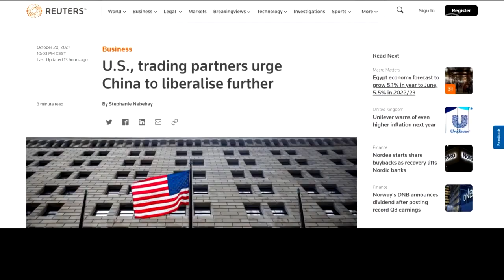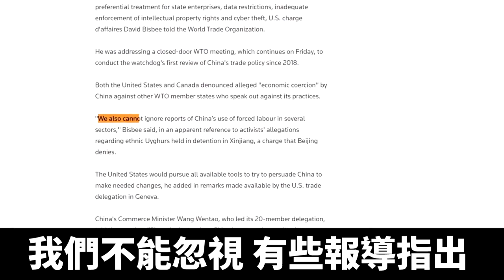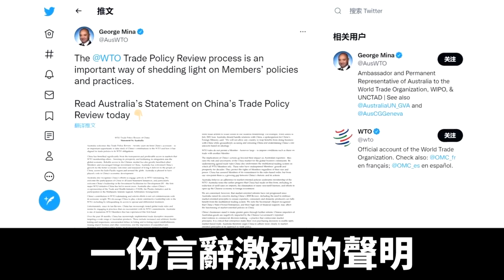WTO審議中國貿易政策 多國指中共不遵承諾｜@ChinaBreakingNewsTV ｜20211022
路透社10月20號報導，美國駐世貿組織（WTO）代辦大衛‧比斯比（David Bisbee）當天在WTO閉門召開的會議上指出，中共官方的產業政策「扭曲了競爭環境」，對外國企業不公平，華盛頓將盡一切手段促進改革。

比斯比指出，除了工業補貼，中共其他不公平的貿易手段還包括給國營企業優惠待遇、限制數據、對知識產權執法不力，以及網路盜竊等等。

中華經濟研究院WTO副執行長顏慧欣指出，中國沒有履行WTO承諾的範圍其實很廣泛。

中華經濟研究院WTO副執行長顏慧欣：「我單單只有講，如果說程序義務，就是中國很多在國內現在實施的，像對半導體產業這些大機器小機器的政府補助。這些按照WTO規定，他理論上應該都要通知WTO，但是到目前為止完全沒有看到中國政府有做任何的通知。」

這也是2018年以來WTO再次審視中國的貿易作為。在2018年的審議期間，美國就指出中共體系對國際貿易的根本挑戰。比斯比說，「今天，這些挑戰仍然擺在我們面前」。中共不但不趨向改變，相反還加倍，用國家主導的非市場貿易方式，損害了美國和其它國家的工人和企業的利益。

美國南卡羅萊納大學艾肯商學院教授謝田：「美國政府在貿易戰開始的時候，就已經列出了中共在世貿組織作出的十幾項承諾，沒有一項是承諾兌現的。比方說中共當時說，不把要求技術轉讓作為一個市場准入的條件，它沒有達到。中國當時也承諾加入政府採購協議叫GPA，中共也沒有達到。」

比斯比還提到「我們不能忽視，有些報導指出，中國在很多行業強迫民眾勞動」。路透社說，這顯然是指中共在新疆拘押和強迫維吾爾族人勞動。之前國際組織和維權人士曾經曝光許多證據，但中共一概否認。

這也是美國拜登政府上任以來，首次就中共強迫勞動的問題在WTO發聲。

消息人士還透露，包括英國、加拿大和歐盟等其他中國主要的貿易夥伴，也呼籲中國進一步自由化並開放市場。澳大利亞政府提交給WTO一份言辭激烈的聲明，譴責中國是對全球貿易體系的威脅。日本也對北京缺乏透明度表示擔憂，並敦促中共解決貿易扭曲措施和國有企業補貼問題。

顏慧欣：「他有很多在WTO承諾有開放的，可是實際上都沒有達到實質開放的效果。所以就是我們所看到的，他透過大門開了，可是小門不開。他自己本身沒有對外做市場的開放，可是他卻藉由進入其他國家的市場長驅直入。」

謝田：「這些國家開始同時指控中共，應該說是世界各國對中共這種無視國際准則的行為，現在看來都已經受得夠夠的，現在要紛紛的站起來憤而反擊了。」

消息人士說，與會的中共商務部長王文濤對這些指控全盤否認，他聲稱中國的基本政策是在遵守WTO規則的同時，開放經濟、深化改革。

中華經濟研究院WTO副執行長顏慧欣指出，中方一向都以「虛應故事」的方式來處理，但現在國際譴責的壓力很大，中共很可能「以拖待變」，同時與歐盟簽訂協議，又申請加入CPTPP。但中國的問題不在於是否承諾遵守表面的規則，而在於有沒有落實。